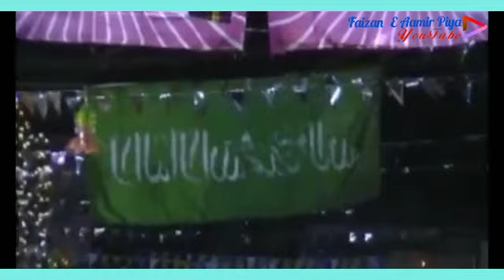HAAN NABI ﷺ ZINDA HAIN!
Peerzada Syed Muhammed Zia UL Haq Baseeri Shah Aamiri Hasni ul Hussain Chisti Ul Qadri Jafari UL Jeelani Damath Barkathahum Alalia